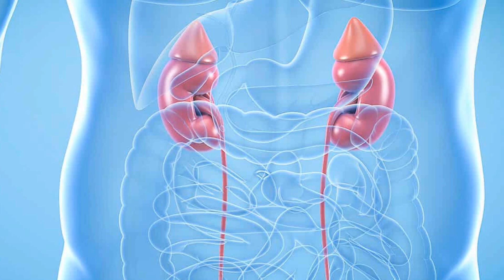MİKROALBÜMİN YÜKSEKLİĞİ NEDEN OLUR ?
Mikroalbümin yüksekliği sıklıkla Diyabet, Kalp, Böbrek hastalıkları ve Hipertansiyon durumunda görülür.

Mikroalbümin nedir,
Mikroalbümin testi,
Mikroalbümin yüksekliği,
Mikroalbümin testi yüksekliği,
Mikroalbümin neden yükselir,
idrar Mikroalbümin testi,
idrar Mikroalbümin yüksekliği,
Mikroalbümin yüksek